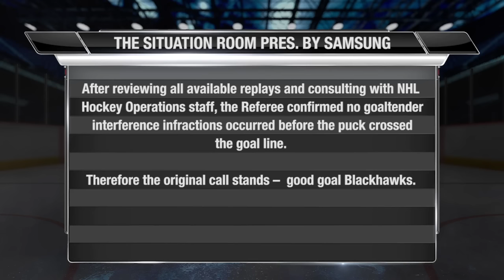Situation Room: Fleischmann's goal is confirmed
The Referee confirmed no goaltender interference infractions occurred before the puck crossed the goal line. Therefore the original call stands – good goal Chicago Blackhawks.